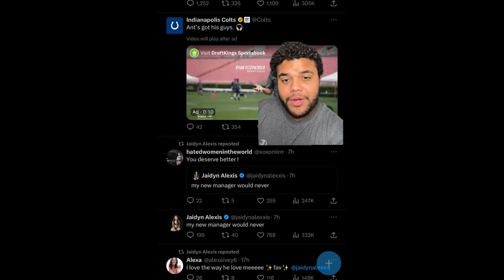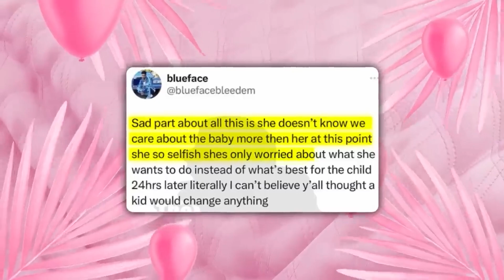Chrisean Rock BLASTS Jaidyn Alexis After She Insults Her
It appears that a feud is happening between two mothers, Chrisean Rock and Jaidyn Alexis, who have children with the rapper Blueface. This conflict has spilled onto Twitter, and it's safe to say that things have gotten quite chaotic. Jayden has been openly criticizing Chrisean for her tumultuous relationship with Blueface, and predictably, Chrisean is not one to shy away from a confrontation. She's making it abundantly clear to Jayden that she should be more mindful of her words. Now, let’s dive in!

If you've been keeping up with Blueface's situation, you'll know that he and Jaidyn have been in a relationship for quite some time. Blueface claims they've been together since high school, which adds up to about seven or eight years. Jaidyn consistently emphasizes that she came into Blueface's life before Chrisean and any other women he's been involved with. She strives to establish herself as the primary partner and wants to ensure that Chrisean understands her role.

Before Blueface and Chrisean became a couple, he had a son with Jaidyn, who is now five years old. Last year, they welcomed another child together, a daughter named Journey. This situation deeply affected Chrisean, causing her significant distress. It was revealed that Blueface had urged her to terminate three pregnancies in the past but proceeded to have another child with Jaidyn. Moreover, he openly showcased his relationship with Jaidyn and their baby on social media, seemingly oblivious to how this hurt Chrisean.

Despite these challenges, Chrisean became pregnant for the fourth time and was determined to have the baby. Blueface, however, attempted to pressure her into another termination, but Chrisean firmly refused. In response, Blueface resorted to publicly humiliating her by claiming she had cheated on him and that the baby wasn't his.

Unsurprisingly, he and Jayden did not appreciate this, and both began urging Kashan to consider a different option. Blueface expressed his sentiments on Twitter regarding his child support case, stating, "I informed this girl that I prefer not to have the baby. She still has the opportunity to make a different choice, and she's insisting on proceeding, so you should offer a fair price. She's attempting to put me in a difficult position." He even offered her $100,000 to explore other possibilities. However, the story doesn't end there. Jaidyn also joined the conversation and volunteered to handle the procedure herself. She also criticized Chrisean for being the cause of Blueface's reluctance to have the baby, drawing parallels with her own experience during her pregnancy with their daughter. She remarked, "Things were much smoother when I was pregnant, even though some internet individuals should reflect on their actions, honestly." She also discussed her emotions regarding Chrisean’s pregnancy in an interview, emphasizing her desire to maintain a clear distinction between her situation and Chrisean's.

However, the situation took a more complicated turn when Blueface exacerbated it by suggesting that Jaidyn should raise Chrisean's baby instead. This arose because Chrisean resumed her gym routine a few days after giving birth, which Blueface disapproved of.

Then, the situation took an unexpected twist when TMZ reported that Jaidyn and Blueface had an encounter with Child Protective Services (CPS). It was revealed that Blueface had attempted to persuade his five-year-old son to interact with exotic dancers, even though the child was reluctant. This CPS visit seemed to have a profound effect on Blueface, as he ceased criticizing Chrisean and began speaking positively about her as a mother. He stated, "I have complete trust in Chrisean when it comes to my son. No one else.

Chrisean's transformation was evident, as she chose not to react impulsively to Jaidyn's provocations as she might have in the past. Instead, she urged people to consider the bigger picture and encouraged them to focus on addressing the root of the issue, which was Blueface's involvement in both their lives. She wisely advised, "It's essential to address the right person - not Chrisean, not Jaidyn. Alexis is making her way forward. She should understand that her return to Blue's home with the children is primarily because he can no longer control Chrisean completely. Jaidyn should work on her relationship at his place, while Chrisean Jr. and I remain on his mind."